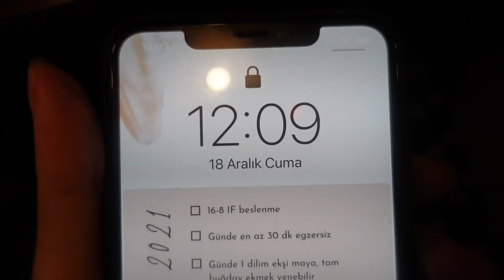Bugün Birbirinden Enfes Neler Yedim? 😋 Özüm'le Fit & Sağlıklı 2021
Tünaydınnnn yavrularım! Yüklenmesi uzun sürdü bugün videonun :(  amaaa Özüm'le Fit & Sağlıklı 2021 Bölüm 10 geldiiii! Bugün Birbirinden Enfes Neler Yedim? 😋 nasıl hissediyorum hepsi videoda!

Bana çok sorulan bir kaç soruyu da cevapladım! kaçırmayın

Varımı yoğumu linkledim bana dair HER ŞEYİ bu linkte bulabilirsiniz;
app store için link;

Dün söz verdiğim gibi bugünün videosunu kısa da tutmadımmm çünkü bilirsiniz ben verdiğim sözü tutarım :))) Listenin tüm detayları, yaptığımız spor Instagramda sabitli storylerde biliyorsunuz :)

kalpkalp.

BUGÜN NE YEDİM ?